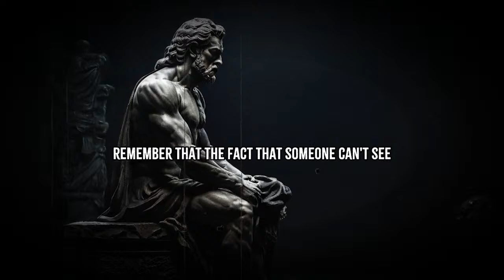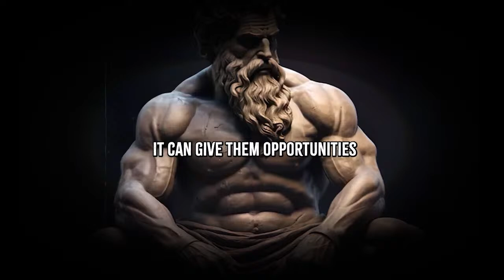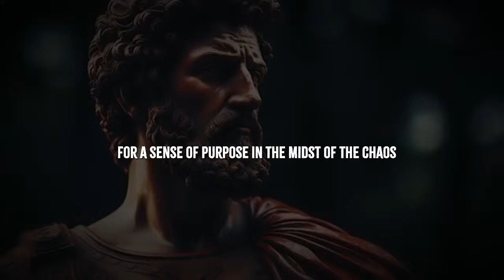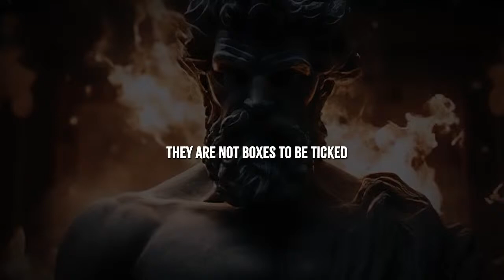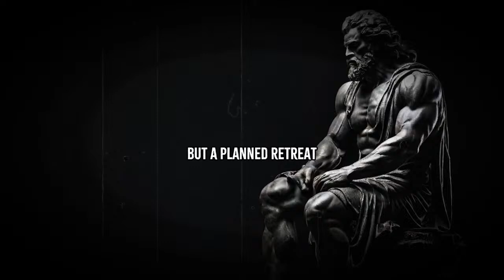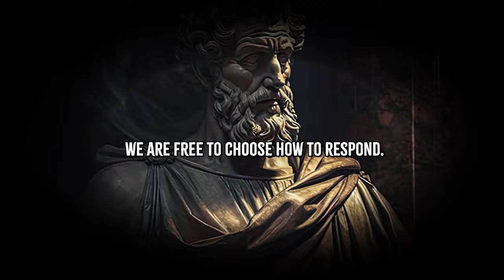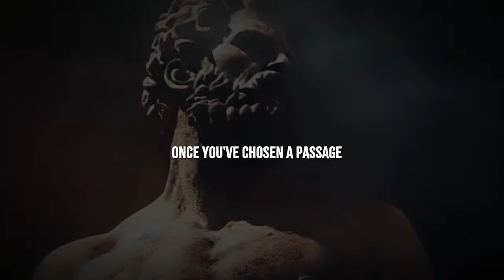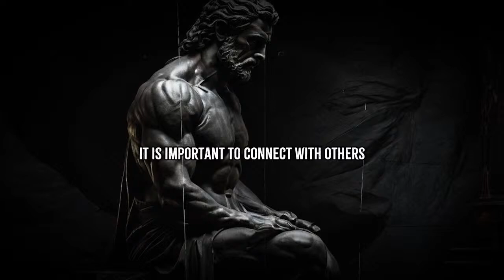13 STOIC's Guide on HOW to use REJECTION to your ADVANTAGE | Stoicism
13 STOIC's Guide on HOW to use REJECTION to your ADVANTAGE | Stoicism